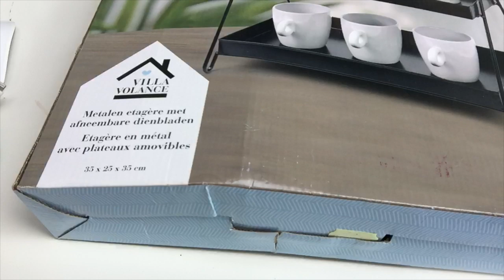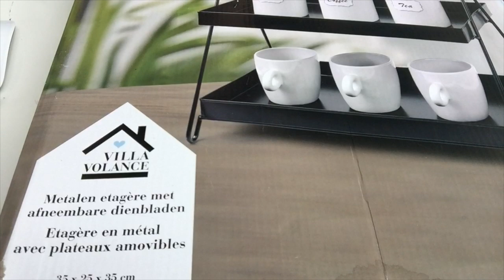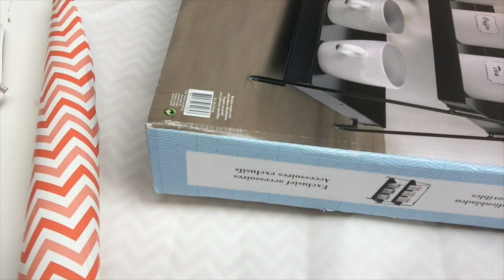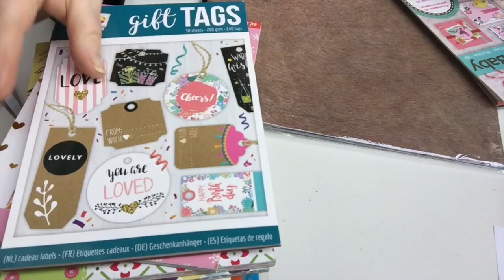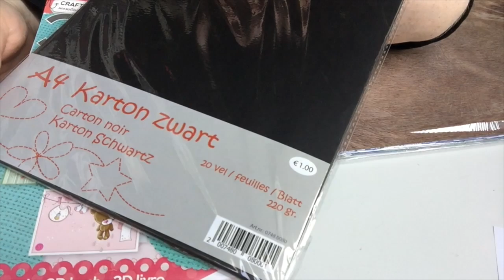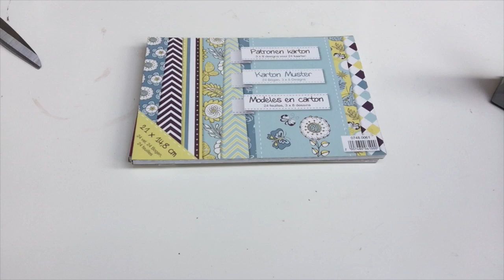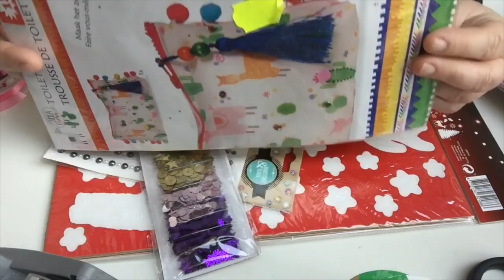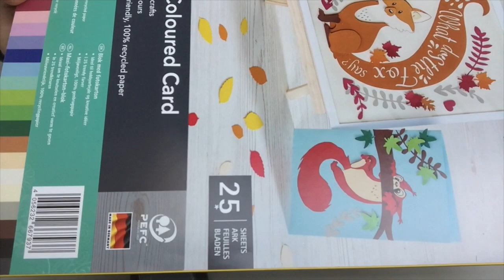Tauschpaket für Jutta/ Jutta bitte nicht das Video schauen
Dauerwerbesendung

Ich packe hier das Tauschpäckchen für Jutta, welches ich nächste Woche versende!
Weiß nicht ob es Euch gefällt.
Es ist ein Versuch!